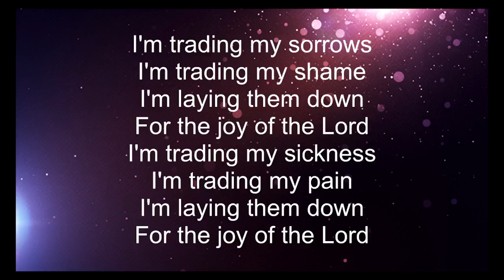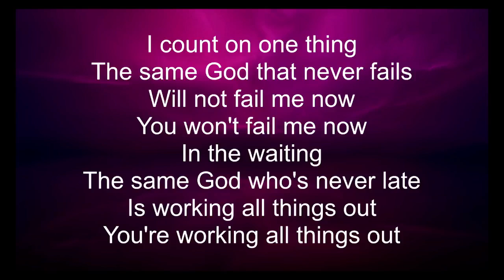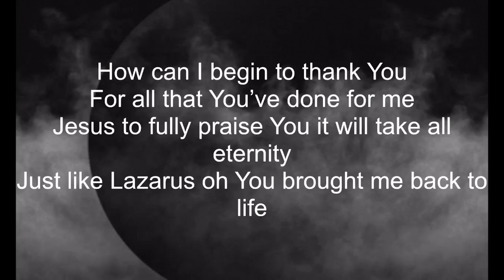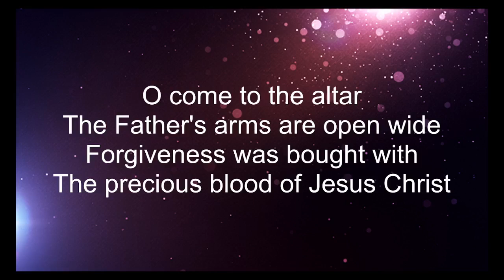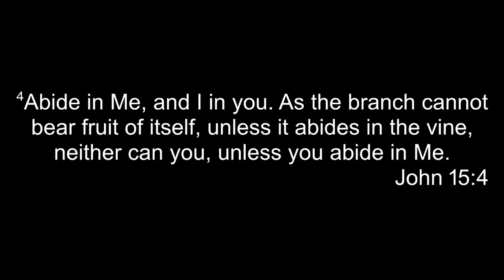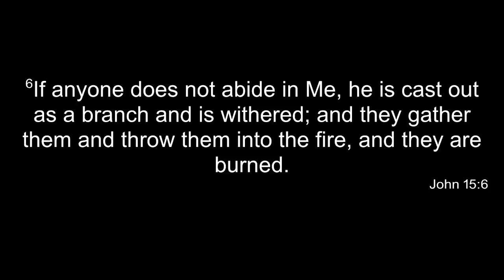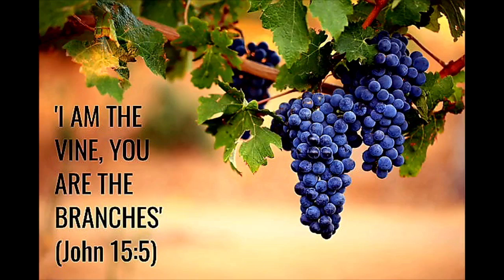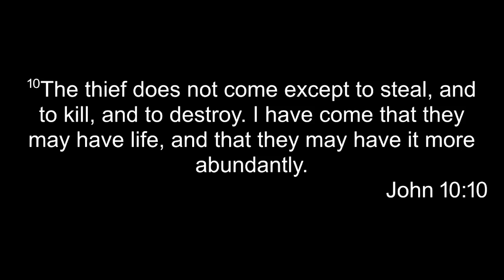"If you Know ME Then" Part 4 with Pastor Jay Rodgers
Our Mission: Serving our community, Impacting lives and Restoring families through the Gospel of Jesus Christ!

We are looking forward to you joining us at Spirit of Life Christian Church: 240 N. National Ave.
Service Times: Sunday @ 10 AM, Wednesday @ 7 PM

Stay up to date by signing up for our Weekly Announcements Email